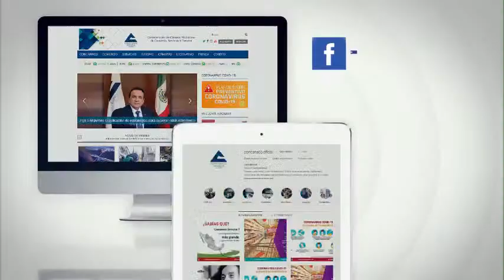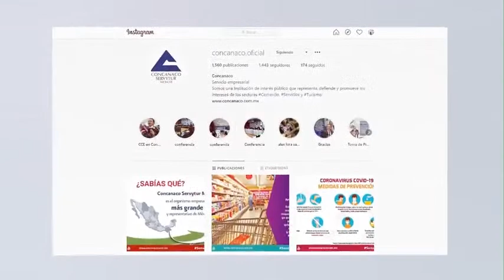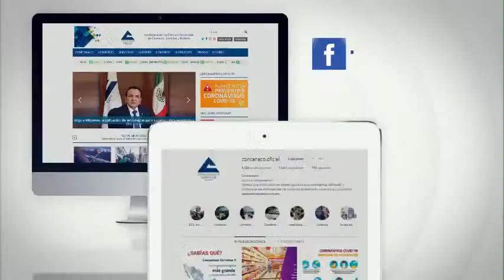Comercio en tiempos de confinamiento